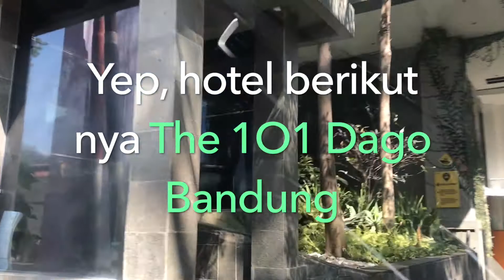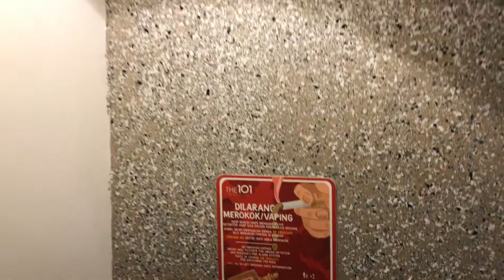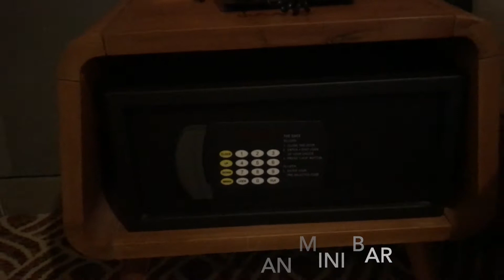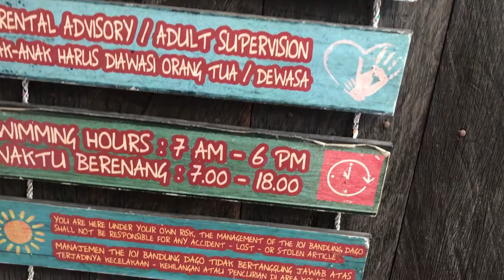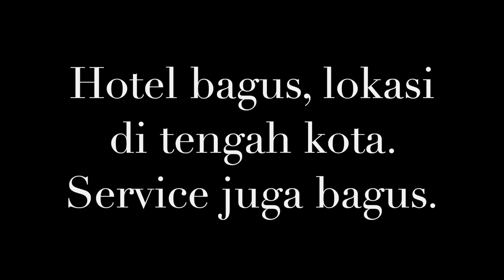HOTEL BERSIH DAN NYAMAN DI TENGAH KOTA, THE 101 DAGO BANDUNG!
Haloooo... kali ini kita berkunjung ke kota Bandung. Hotel yang kita datangi adalah The 1O1 Dago Bandung. Hotel nya bagus, mudah untuk kemana-mana. Service juga bagus dan sangat informatif karena ada ambassador nya yang bisa di chat lewat WA. Soal harga sudah pasti terjangkau kok.
Terima kasih.